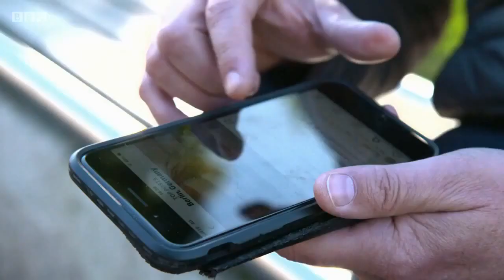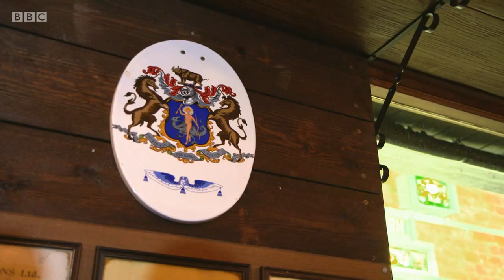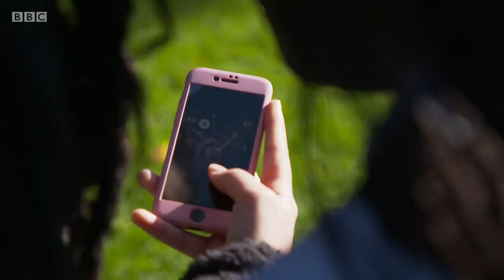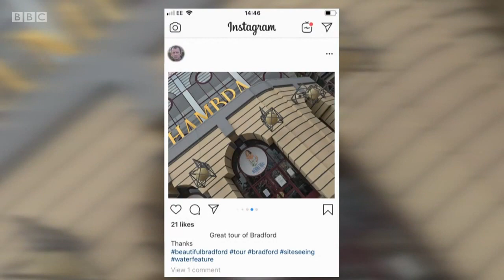Bradford and York Instagram Tours